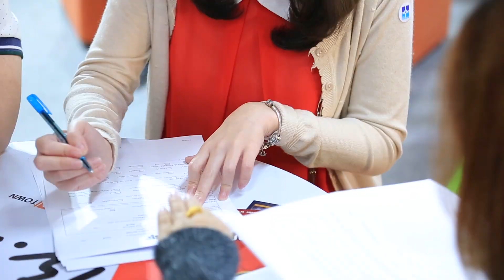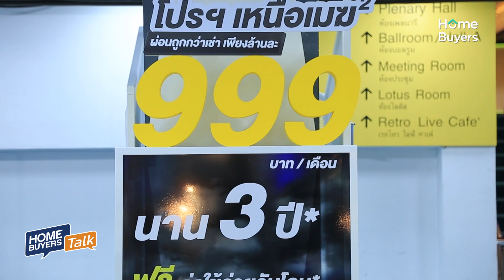ซื้อบ้านดีไหม? มาฟังเหตุผลดี ๆ ที่เราควรซื้อบ้าน-คอนโดในปี 2564 นี้!! | Home Buyers Talk EP.23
Home Buyers Talk คลิปนี้พี่หญิง-มาลิลี มาเล่าเหตุผลให้เพื่อน ๆ ฟังค่ะว่า ทำไมเราควรซื้อบ้าน-คอนโดกันในปี 2564 นี้ มีเหตุผลดี ๆ อะไรกันบ้าง

1. ราคาดี โปรโมชั่นบ้าน-คอนโดเยอะ
2. ดอกเบี้ยบ้านถูกที่สุดในประวัติการณ์

ถ้าใครพร้อม...แนะนำให้ตัดสินใจซื้อเลยยย